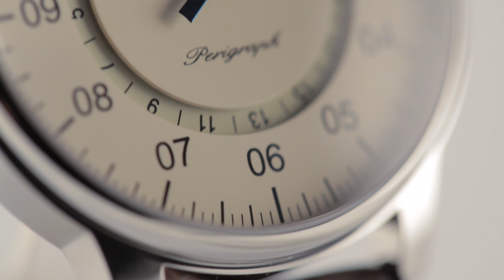MeisterSinger Perigraph Watch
A second hand just points to how fast the minutes go by. So who needs it? Look at the big picture instead: hours and days. The delicate calendar ring effortlessly keeps you up to date.